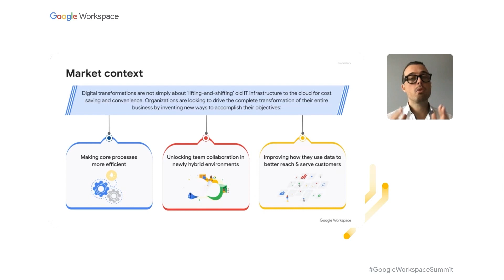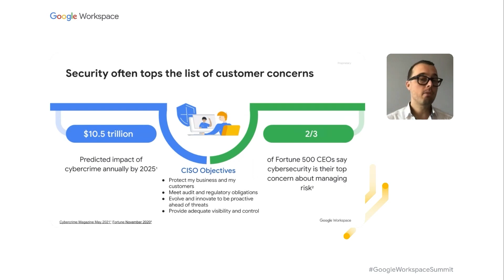Modernizing and securing collaboration to accelerate digital transformation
At the 2022 Google Workspace Summit, we explored how Google Workspace can empower teams of all sizes, from anywhere, with flexible tools that digitally transform productivity and help companies run more efficiently.

Here’s a quick highlights that you can easily share with your network, revisit, or you can watch the full session on demand.